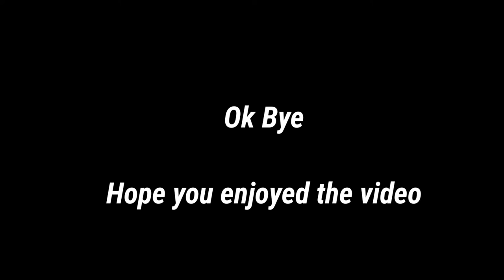My First Travel Vlog | Delhi To Panipat By Road | aesthetic vlog travel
Hello Everyone, This is Azam hope you all are doing well today I uploaded my first travel vlog.